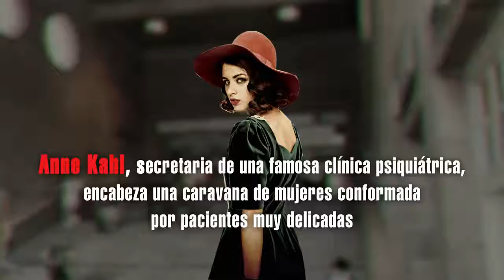Estación Delirio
Noviembre de 1984, Estación Central de Stuttgart. Anne Kahl, secretaria de una famosa clínica psiquiátrica, encabeza una caravana de mujeres que pronto abordarán distintos trenes que las llevarán a todos los rincones de Alemania. Anne ha asumido la misión de embarcarlas y, en buena cuenta, de liberarlas. Se trata de una operación clandestina, pues ellas son pacientes muy delicadas del Doktor Curtius Tauler, quien las ha dado de alta siguiendo un tratamiento poco convencional. Para Anne, una artista oculta, la liberación de las mujeres adquiere la estatura de una obra secreta, una performance que difumina los límites entre la razón y la locura. Años después, la escritora Silvia Olazábal rememora los pasos de Anne, su gran amiga.

Con una prosa riquísima y una sensibilidad exquisita, Teresa Ruiz Rosas narra las vidas de Anne y Silvia en Europa y el Perú, investiga los vínculos más profundos de la amistad y reflexiona sobre aquellos actos que cambian para siempre un destino, todo ello para componer una novela bellísima sobre el delirio del arte: revolucionario y transgresor, hondo y personal, como el valioso libro que el lector tiene entre manos.